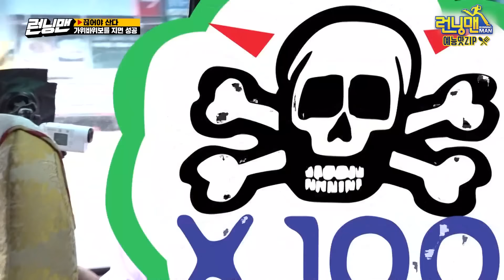버스안게임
버스 안 게임.zip 《런닝맨 / 예능맛ZIP / RunningMan 》

여자친구를 부르는 애칭? 스미마셍!